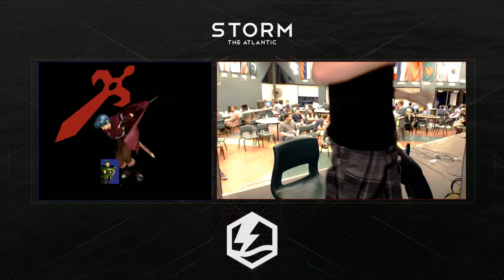[StormAtl] Prince Edward Island vs. New Brunswick Melee Crew Battle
Storm The Atlantic
Moncton, NB, Canada
(06/08/16 - 07/08/16)
Melee Crew Battle